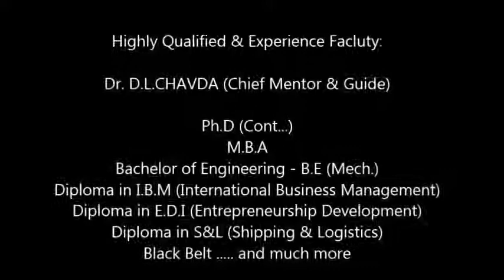Import Export, International Business, Foreign Trade Exim Training Institute Pune, Solapur, Kolhapur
Best Export Import Training Academy In Pune ICEEL Patil who studied in Pune but actually who is from Sangli, near Kolhapur & Kolhapur, Maharashtra

ICEEL is the best Export Import Training Academy in Pune. ICEEL organizes seminars and events on International Trade and International Business Management in Pune from mid 2017. ICEEL generally organize events in Pune University and in Mahrattha Chamber of Commerce, Industries and Agriculture / MCCIA.

ICEEL is concerned with Import Export Management Training since 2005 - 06. Our expertise in International Business Education has made us one of the leading Institute in Gujarat. We organized Export Import Education Seminars in many cities in India. You can see all details on our (www . iceel . net). We also take participation into International Trade Fairs.

Export Import Management Course( Certificate | Diploma | Masters), Shipping & Logistics Management & Many Courses for Details

ICEEL teach IMPORT EXPORT / INTERNATIONAL BUSINESS MANAGEMENT. We have experts dealing in EXPORT IMPORT COURSE / EXPORT IMPORT TRAINING. Our faculties will make you expert in INTERNATIONAL TRADE MANAGEMENT.

ICEEL Organize Training Come Workshop on Export Import Management ( Certificate | Diploma | Masters), Shipping & Logistics Management, Exim Program.

ICEEL teach IMPORT EXPORT / INTERNATIONAL BUSINESS MANAGEMENT. We have experts dealing in EXPORT IMPORT COURSE / EXPORT IMPORT TRAINING. Our faculties will make you expert in INTERNATIONAL TRADE MANAGEMENT. ICEEL Organize Training Come Workshop on Export Import Management ( Certificate | Diploma | Masters), Shipping & Logistics Management, Exim Program.